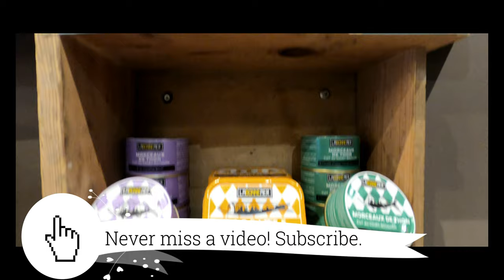French vlog with subtitles - Marseille's amazing landscapes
Salut à tous les Busy Learner. In today's French vlog with subtitles, I'm taking you on a tour in Marseille. Improve your French listening skills with me, Jean-Baptiste, a native French speaker helping you learn French and discover French culture and the French lifestyle.

Marseille is a beautiful city on the shores of the Mediterranean sea. It's the perfect place to sample the sweetness of life in France and life in Provence.

This is a video in fast French. It's great for people who are looking for French videos for intermediate speakers and French videos for advanced learners. If you're starting French from scratch, you can watch it with the English subtitles.

TO FIND OUT MORE ABOUT HOW TO UNDERSTAND FAST-SPOKEN FRENCH, WATCH : How to understand fast French

Many thanks to Angélique from La Bazarette for her time and kindness in her shop. You can contact her for more information about her product on her Facebook account

Next episode - Join us every Saturday
I'll be meeting you in the next video 🙂🙂
Until then, "salut à tous" and good luck busy learners.
Expatlang – From the French Riviera to the rest of the world